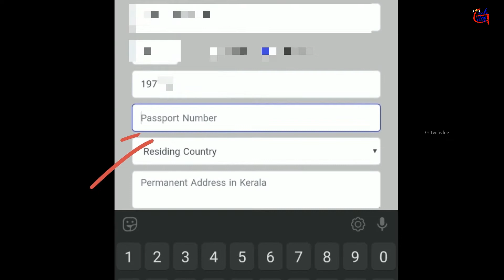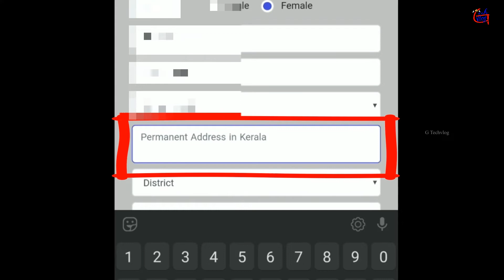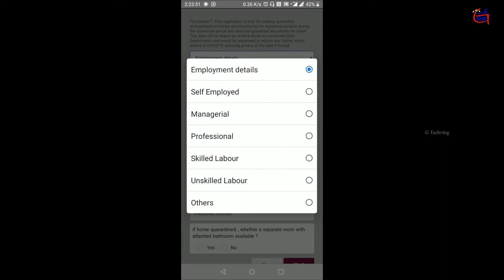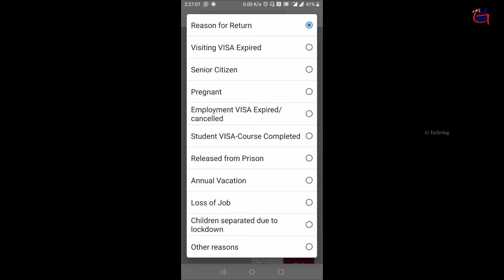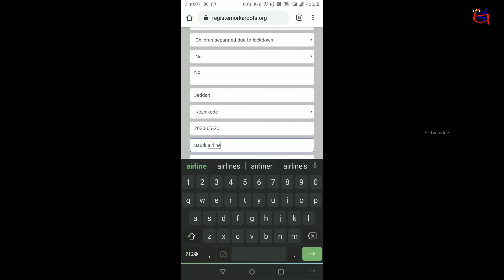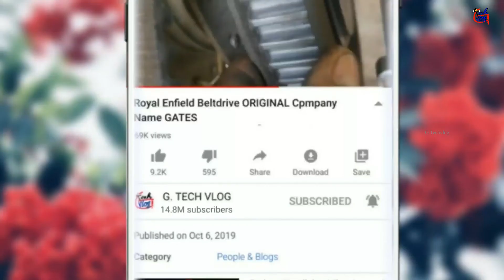നോർക്ക രജിസ്റ്റർ ll പ്രവാസികൾക്ക് നാട്ടിലെത്താൻ ഇപ്പോൾ തന്നെ രജിസ്റ്റർ ചെയ്യൂ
പ്രവാസികൾക്ക് നോർക്കയിൽ രജിസ്റ്റർ ചെയ്യാൻ താഴെ ലിങ്കിൽ ക്ലിക്ക് ചെയ്ത് ഇപ്പോൾ തന്നെ രജിസ്റ്റർ ചെയ്യു